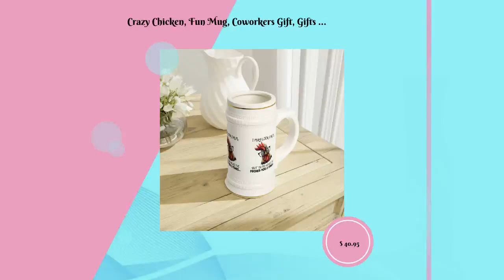Crazy Chicken, Fun Mug, Coworkers Gift, Gifts for Him, Gifts for Her, Boss or Friends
🚨Attention all gift hunters!🎁 Spice up your coworker's desk with the hilarious Crazy Chicken Fun Mug! 🐔 Perfect for your boss, friends, or that special someone. 😱 Don't miss out on this epic deal! 😍